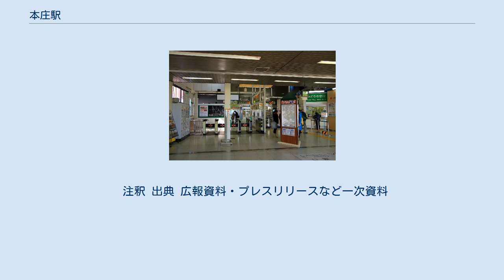本庄駅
北口（2013年1月） 改札口（2013年1月） 本庄駅（ほんじょうえき）は、埼玉県本庄市銀座三丁目にある、東日本旅客鉄道（JR東日本）高崎線の駅である。
 上野駅発着系統と、新宿駅経由で東海道線に直通する湘南新宿ライン、上野駅・東京駅経由で東海道線に直通する上野東京ラインが停車する。
 直営駅（駅長・助役配置）。
管理駅として、深谷駅・岡部駅・神保原駅を管理している。
 単式ホーム1面1線と島式ホーム1面2線、計2面3線のホームを有する地上駅で、橋上駅舎を有している。
みどりの窓口・自動改札機・指定席券売機設置。
改札内にはNewDays KIOSKが営業。
1番線ホーム上にのみ駅そば店（改札外のロータリーからも利用可能）が営業し、待合室が設置されている（2015年12月現在）。
2016年3月10日より、始発から午前6時30分までの間は遠隔対応のため改札係員は不在となり、一部の自動券売機のみ稼働する。
 （出典：JR東日本:駅構内図） 2020年度（令和2年度）の1日平均乗車人員は6,700人である。
 JR東日本および埼玉県統計年鑑によると、1990年度（平成2年度）以降の1日平均乗車人員の推移は以下の通り。
 朝日自動車本庄営業所・本庄観光・武蔵観光が運行する路線バスが発着する。